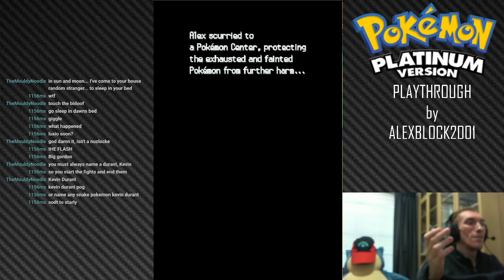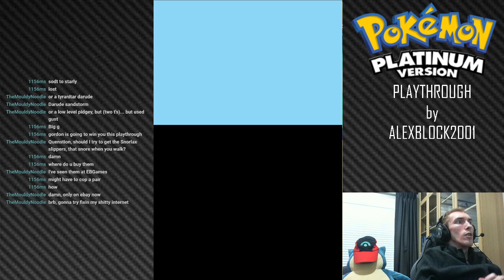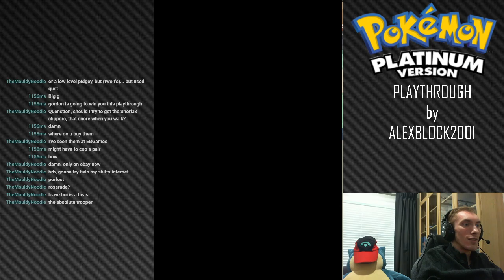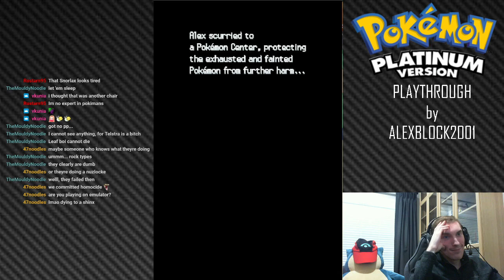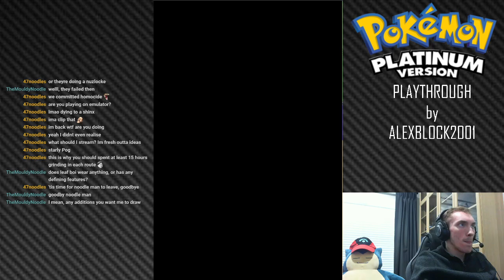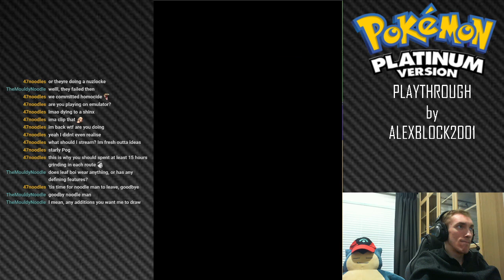Pokémon: Platinum #1 - Shinx Massacre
Hell-oeverybody!
Welcome back to Pokémon: Platinum Version! I hope you enjoy!

To see these videos broadcasted live, follow Twitch.tv/Alexblock2001 and if you're in a following sorta mood, give some love to @abchiddy on social media!